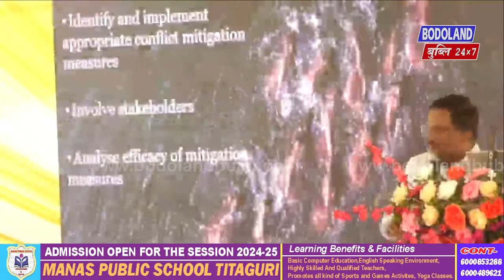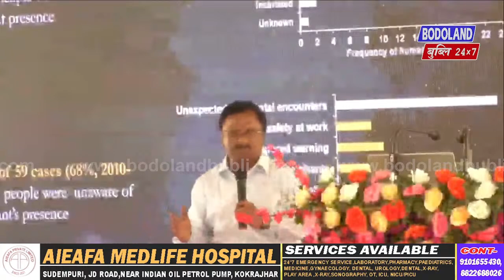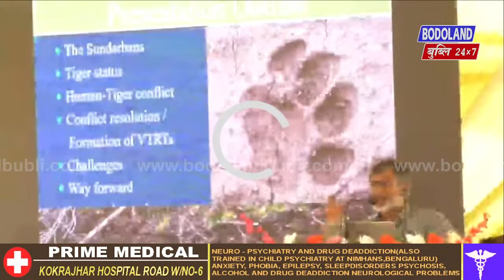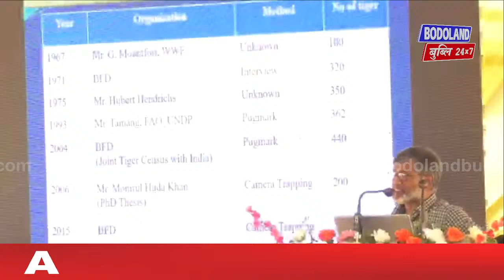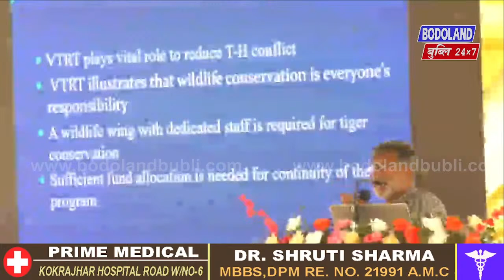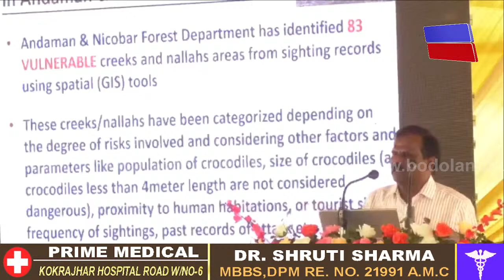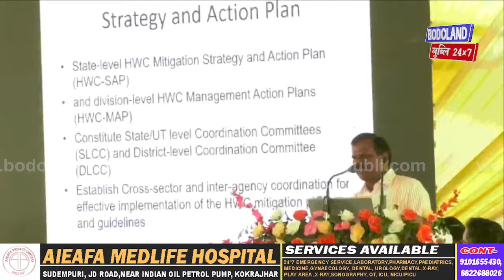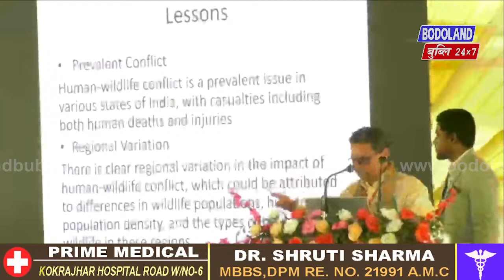BODOLAND INTERNATIONAL WILDLIFE CONFERENCE- 2024 Technical Session on Theme 2 : Human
BODOLAND INTERNATIONAL WILDLIFE CONFERENCE- 2024

Technical Session on Theme 2 : Human-Wildlife Interactions.